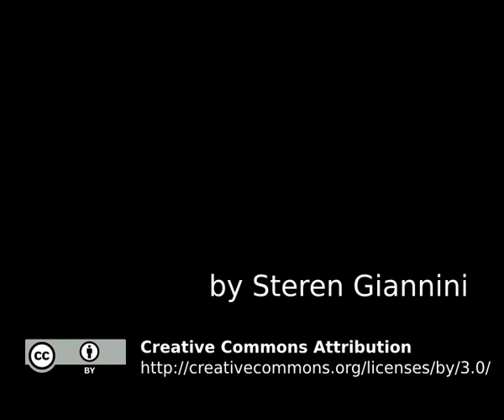My CC Story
This video had been made using the following free software :
• Blender (editing, compositing)
• Audacity (sound edition)
• Hydrogen (music)
• Inkscape (graphics)
• Gimp (raster graphics)
• Kino (dv grab)
• Avidemux (video encoding)
• Subtitle Editor (subtitles)